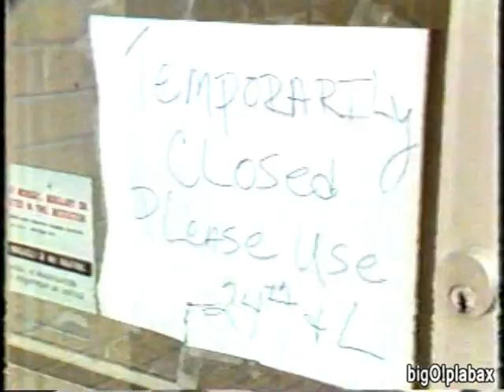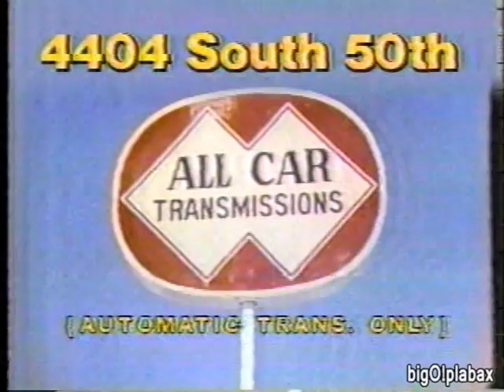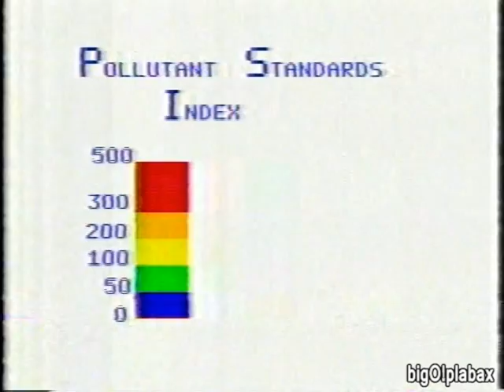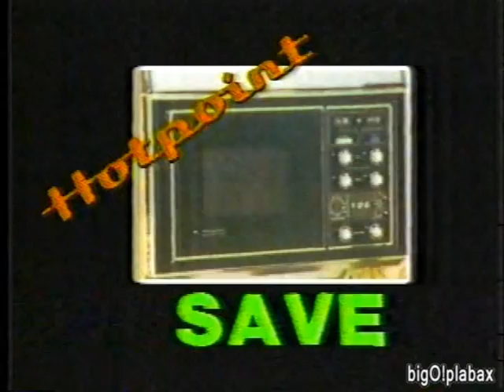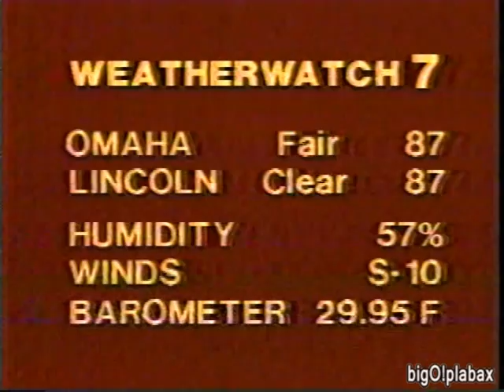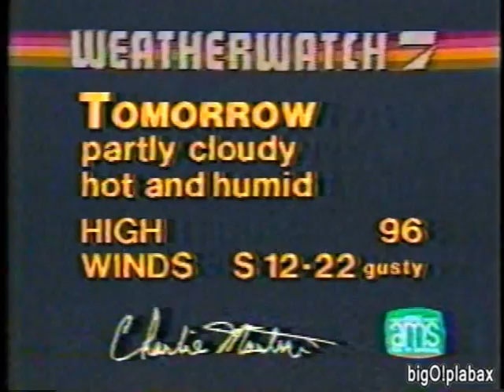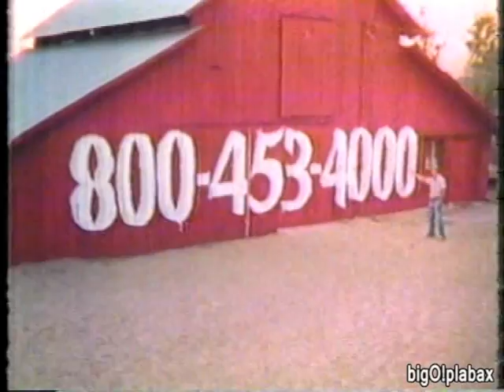KETV 7 Omaha - Newswatch 7 Update with Carol Schrader and Ted Mullins (7-10-1981)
Full newscast with an awesome fast-paced intro showing the station's talent and equipment the station used at the time. This intro was used to open their newscasts from the Fall of 1980 to late summer of '81. The stories featured include an Eastern Airlines hijacking, a bank robbery at Commercial Federal Savings & Loan bank (now Bank of the West), three murder cases, Hispanic inmates at Nebraska's penitentiaries needing an interpreter, a younger Hal Daub discussing about the Atkinson-O'Neil water project.

Charlie Martin's weather includes high temps and high humidity.

Wayne Dzubak's sports covering Omaha Royals win, John McEnroe's loss to Ivan Lendl, horse races at the long gone Ak-Sar-Ben.

Ted's strory on fighter pilot training at Randolph AFB in Texas, and closing the newscast with some cool aerial shots of the downtown area from their chopper until zipping into the intro of Nightline.